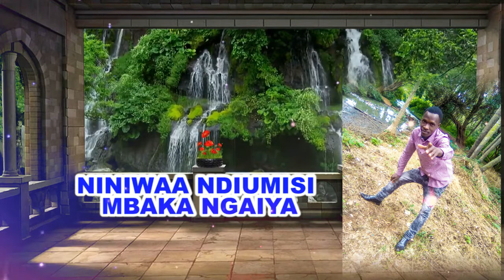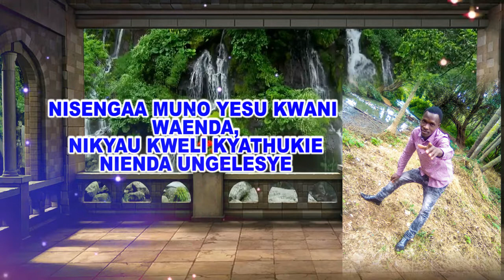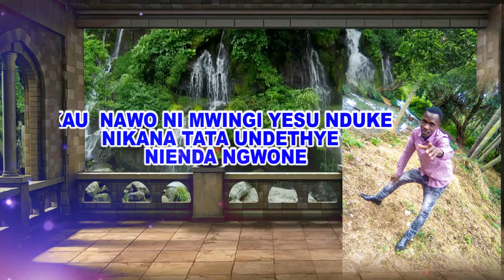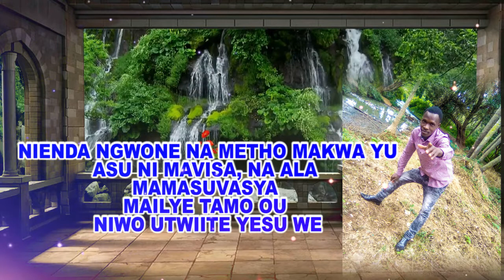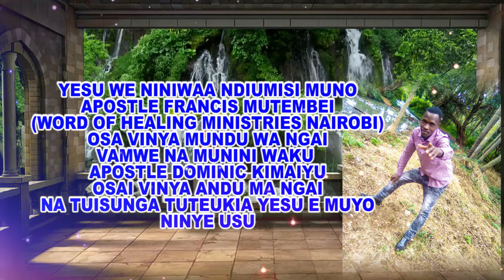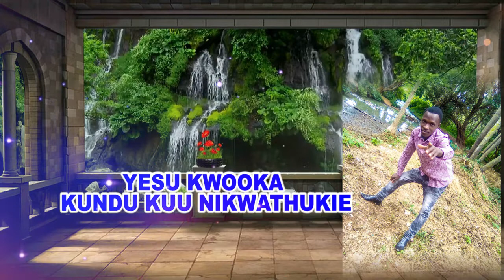NINIWAA NDIUMISI-SIR DAVID KASYOKI(Lyrical Video)